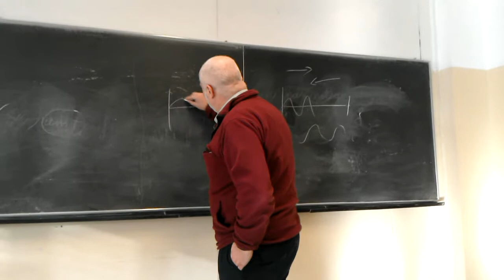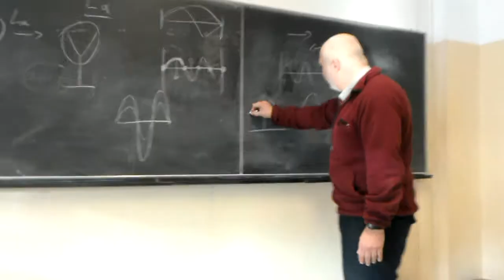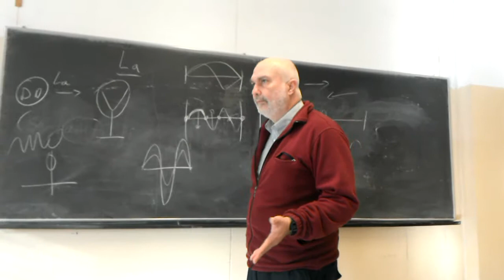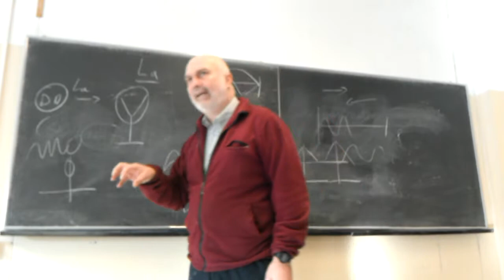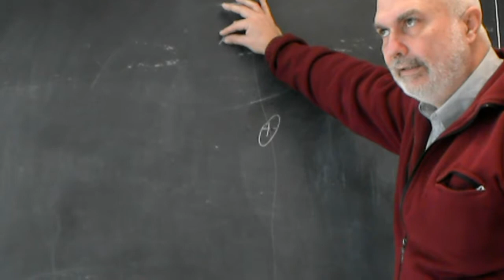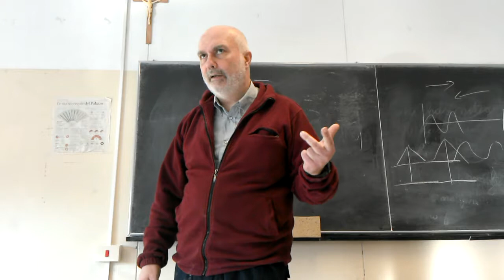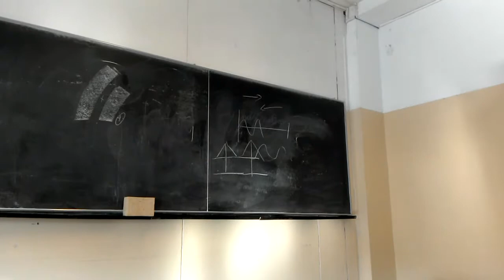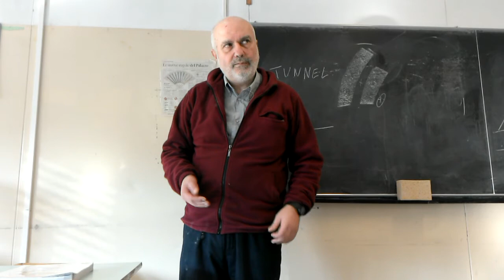Natura ondulatoria dell'elettrone